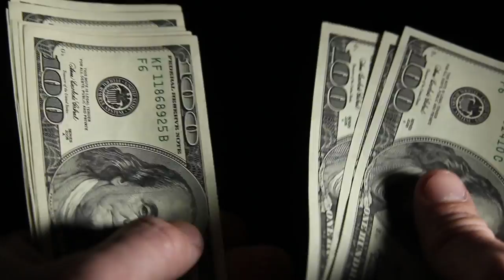The Mysterious Death of Charles C. Morgan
Welcome to day one of Halloweek 2019! In this video I discuss the bizarre death of Charles C. Morgan. It was ruled one way. but many believe it is all just a cover up. What do you believe?

SOURCES